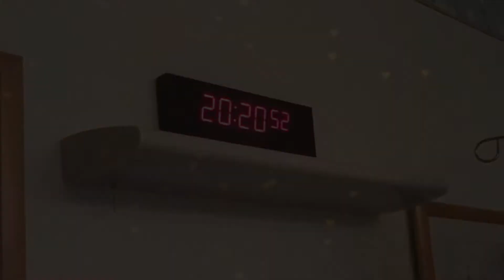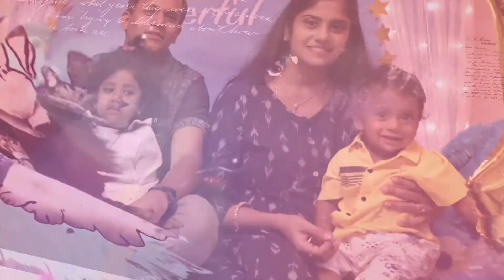Candid Story Of Rehan's First Birthday